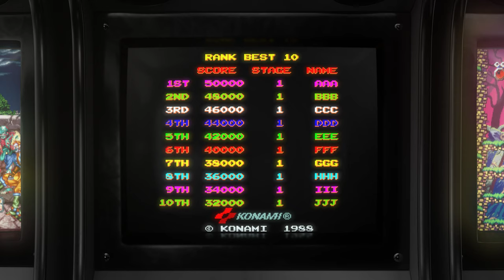Castlevania: Haunted Castle - 1988 - Arcade - Shortplay | 4K CRT Monitor Simulation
Shortplay + Attract mode of the game Haunted Castle, the side-scrolling platform arcade game by Konami .

GAME INFO:

It is the second arcade game in the Castlevania franchise, following Vs. Castlevania, an arcade port of the original 1986 NES video game released exclusively in North America. Unlike the previous arcade title in the franchise, Haunted Castle is not a port, but a newly-developed game running on custom JAMMA-based hardware.

Is a platform game with six stages, which are played through in a linear progression. The player controls the main character, whose primary weapon is a whip. He must fight various enemies which consist partially of skeletons, zombies, mermen, and hunchbacks. By destroying certain enemies, he can upgrade his primary weapon first to a more powerful spiked morning star, then to a sword. In addition, various "sub-weapons" can be obtained which provide different means of attack which consist of bombs (powerful ground attack), boomerangs (straight attack), stopwatches (freezes enemies), crosses (powerful straight attack), and torches (continuous ground attack). Hearts are collected to use the sub-weapons. The player can only carry one sub-weapon at a time.